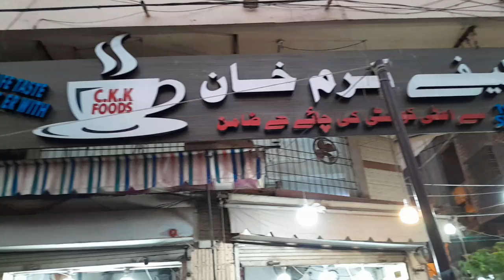میرا اج صبح کا ناشتہ حلوہ پوری کیفے کرم خان میں اور کوئٹہ کے کچھ ساتھیوں سے بھی ملاقات ہوئی کراچی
میرا اج صبح کا ناشتہ حلوہ پوری کیفے کرم خان کراچی میں کچھ کوئٹہ کے ساتھیوں سے ملاقات ہوئی govVlogs quetta pakistan iral